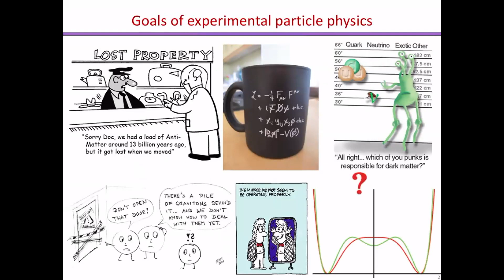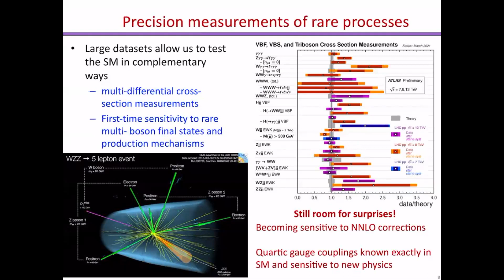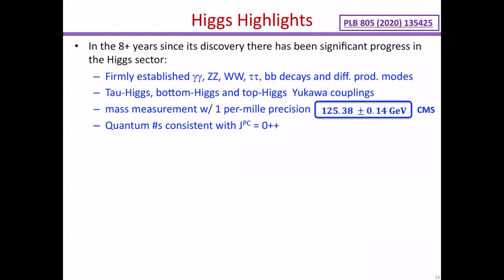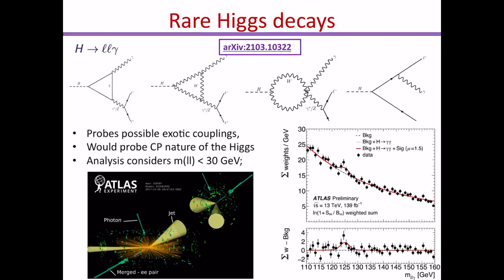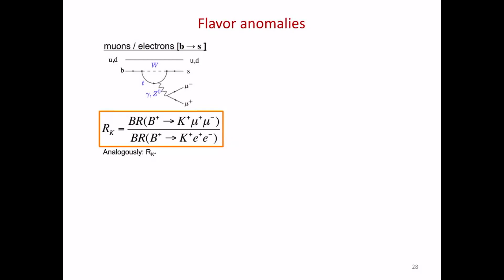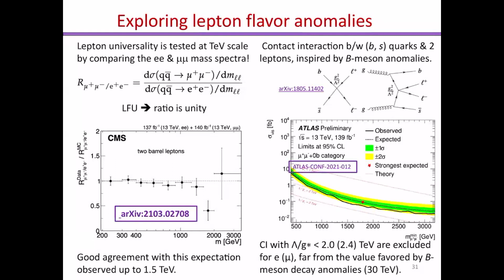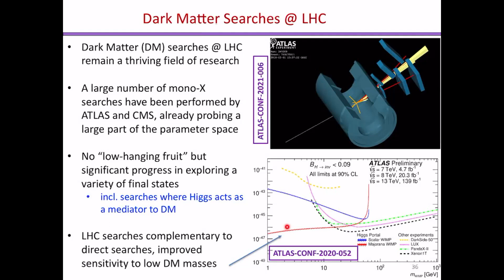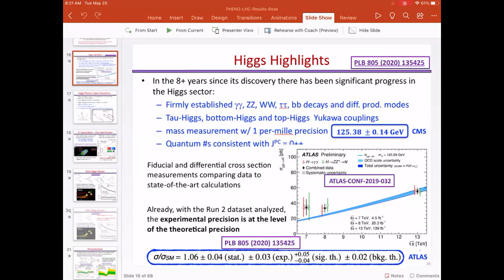PHENO 2021 - Bose, Tulika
PHENO 2021 Plenary Session
Tulika Bose, University of Wisconsin-Madison
"Recent LHC Results"